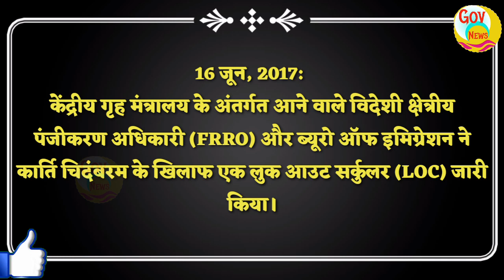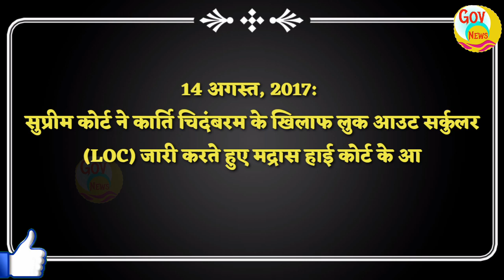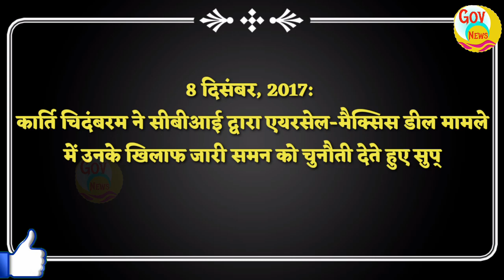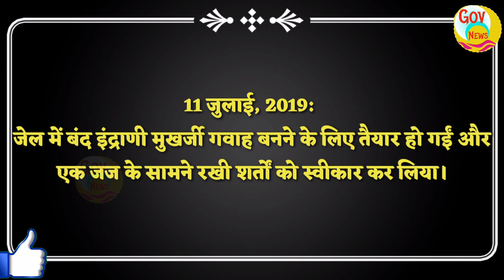क्या है inx media case ? कैसे फंसे p chidambaram ? जानिए पूरी कहानी | govnews | latest news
इस वीडियो में इन्ही मुद्दों का पूरा विश्लेषण किया गया है !